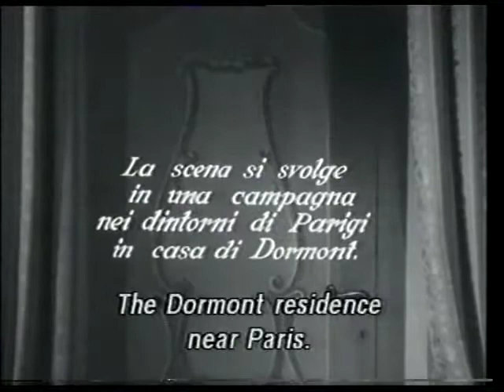ROSSINI La Scala di Seta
La Scala di Seta by Gioachino Rossini
Italia 1963
Regia Filippo Crivelli
Direttore Franco Ferrara
Orchestra Filarmonica di Roma

Graziella Sciutti .Giulia
Fernando Jacobucci. Dorval
Margherita Rinaldi .Lucilla
Manlio Rocchi. Dormont
Francesco Li Donni. Germano
Boris Carmeli. Blansac